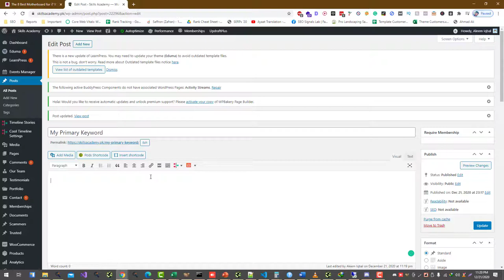Primary Keyword in First 100